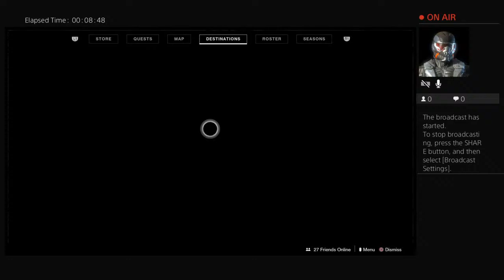D2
I do mostly live streams due to not knowing how to make videos on playstation 4. if you know I would like to know